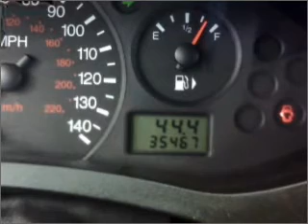2007 Ford Focus - Whitefish MT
Year: 2007
Make: Ford
Model: Focus
Trim: S Hatchback 2D
Engine: 4 cylinder 2.0 liter
Transmission:
Color: Yellow
Mileage: 35467
Address:
6331 HWY 93 South